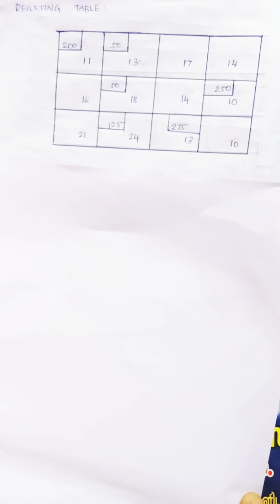Transportation problem | OR | Least cost method | simple & clear explanation in Tamil| Prof.V.Meena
In this video, we could clearly understand easily the transportation problems in OR. I have given a problem with Least cost method. I hope it will help you to understand.